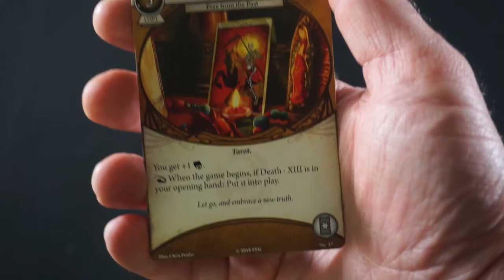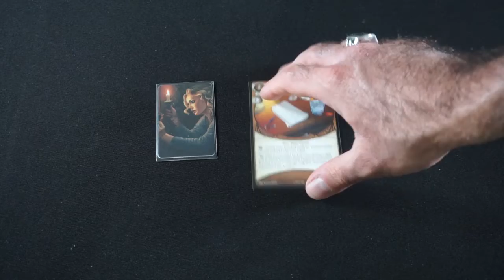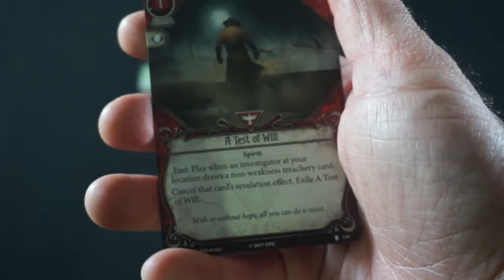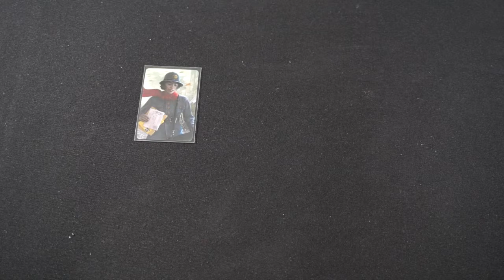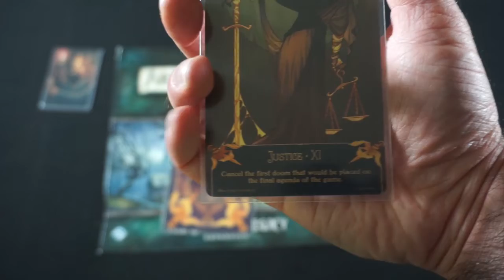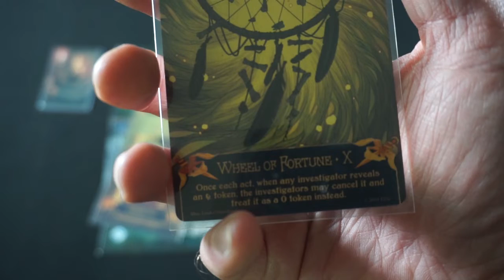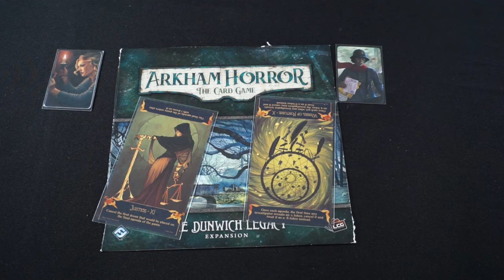Campaign Upgrades 4 6 10 22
Time to recover from the Essex County Express with the next round of upgrades!  What will we do?  Tune in, and find out!